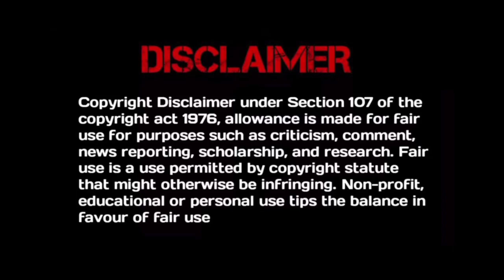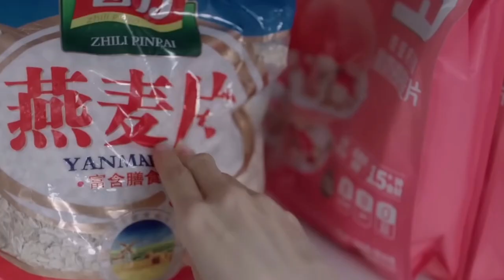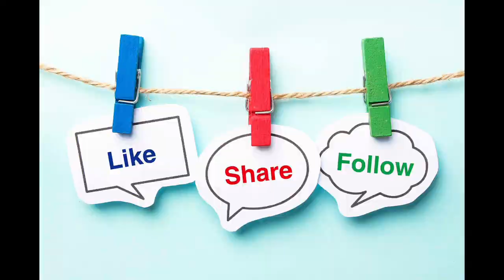Contract Marriage Love Story❤️ | Time to Fall in Love | Episode 4 Explained in Telugu